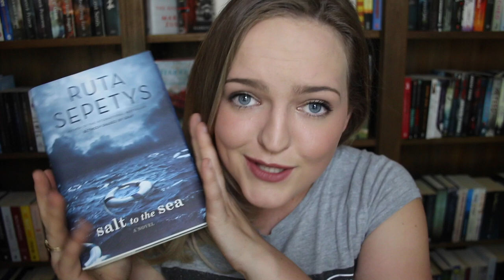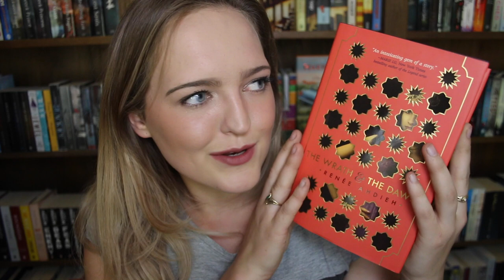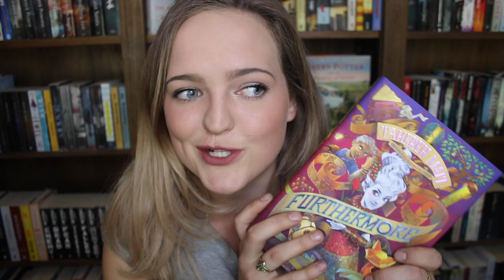HELP! December TBR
WE CAND DO IT. Five books!!! Also please help me I will give you much love